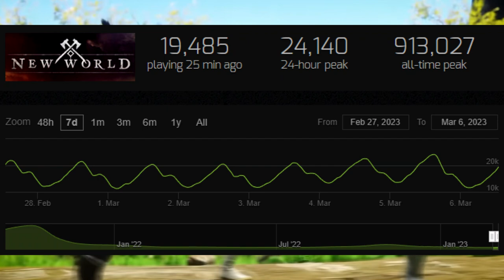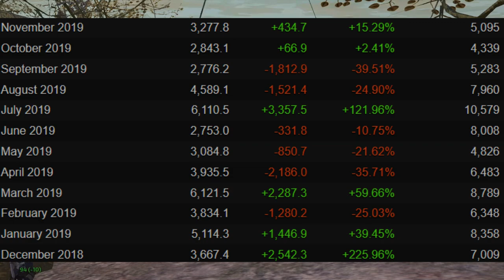How Kenshi Hit Peak Player Count YEARS After Release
Kenshi, the game that's been out for years, just reached its peak player count, and in this video, we'll be discussing why that is. As Kenshi fans know, this game is an open-world sandbox RPG with no linear story or fixed objectives. Players are free to do whatever they want in a vast and dangerous world, which is what makes Kenshi so unique and exciting. Now, let's dive into the reasons why Kenshi just hit its peak player count!

Firstly, the rise of YouTube content creators who focus on Kenshi has significantly increased the game's visibility. With so many Kenshi videos being uploaded, the game has become more accessible to new players, and the community has grown more significant. Cool Kid Croc is one of the creators who have contributed to this growth, with his Kenshi videos attracting thousands of views. Secondly, the extensive modding community has added to Kenshi's longevity. Mods have brought new features and mechanics to the game, making it even more engaging and exciting for players. The modding community has grown so much that there are now mods for nearly every aspect of Kenshi, making the game feel new and fresh even for veteran players.

Thirdly, the announcement of Kenshi 2 in development has sparked interest in the original game. Fans are revisiting Kenshi to get their fix of open-world sandbox RPG gameplay, which bodes well for the future of the game. Fourthly, the game studio, Lo-Fi Games, has expanded and grown bigger over the years, allowing them to provide better support for Kenshi and its community. The studio has also implemented new features and mechanics to keep the game fresh and exciting.

Lastly, the main social media platforms for Kenshi have improved, with the community becoming more active and engaging. Players can now connect with each other, share tips and tricks, and discuss the game on various platforms. In conclusion, the reasons for Kenshi's peak player count are multi-faceted, with the rise of content creators, extensive modding community, Kenshi 2 in development, the growth of Lo-Fi Games, and the improvement of the game's social media platforms all playing a part. It's an exciting time for Kenshi fans, and we can't wait to see what the future holds for this fantastic game.

Chapters
0:00 Peak Player Count As of Feb, 2023
1:13 Kenshi on Release Day
1:45 Content And Videos
3:01 Guides And Tutorials
4:00 Kenshi Back Then vs Now
5:17 Mods
6:48 Kenshi 2
8:20 Promising Developers
8:55 Kenshi on Social Media
9:38 Why Kenshi Is So Popular Right Now
10:18 Conclusion